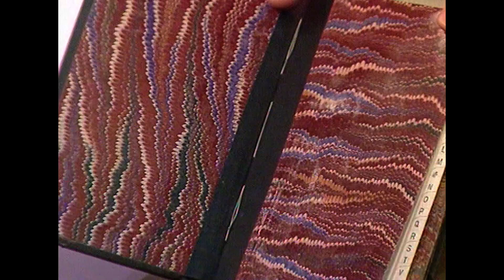Magnets and Electricity | How 2 | S03 E08 | Full Episode | Science For Kids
Explore the fascinating world of magnets and electricity. Learn how they work and how they power many of the things we use every day.

Welcome to Facts4Kids! 🎉

The ultimate destination for curious kids who love to learn, explore, and get creative!

From awesome facts about cool gadgets, animals and cars to fun arts and crafts, games and adventures, there's something for every young explorer.

🎨 Love making things? Try our fun and easy craft projects like making a unicorn sticker collage, perfect for little hands and big imaginations!

🚗 Fascinated by fast cars or amazing inventions? We’ve got that too!